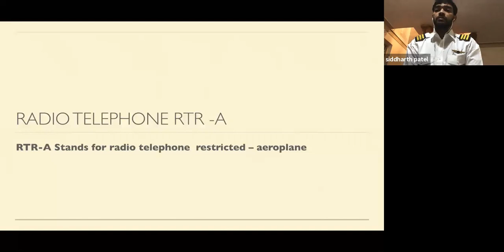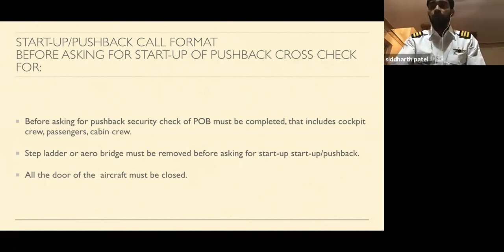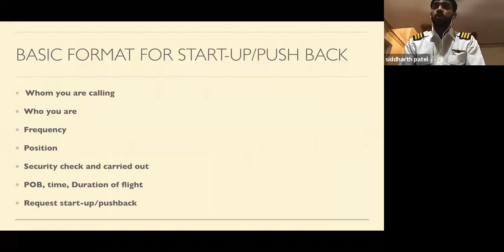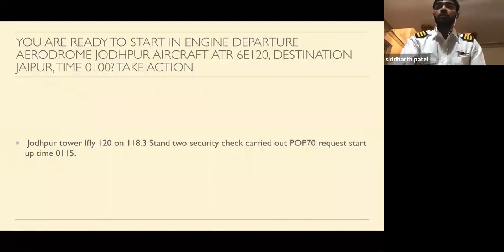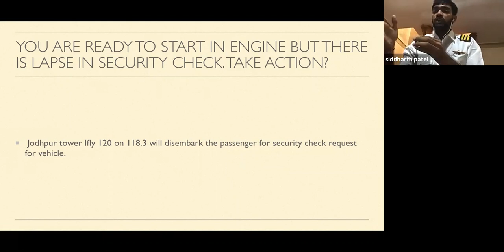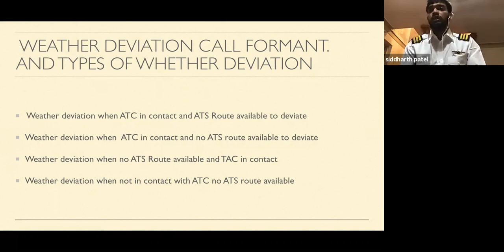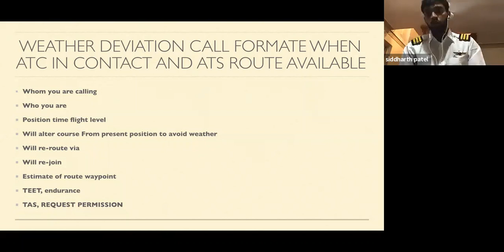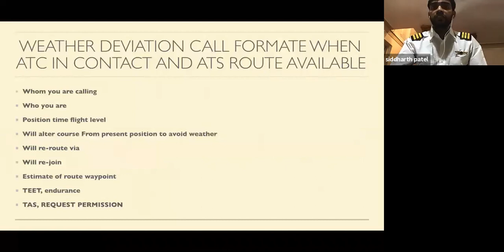Radio Telephony Restricted Aeronautical Rtr Course Be a Successful Pilot